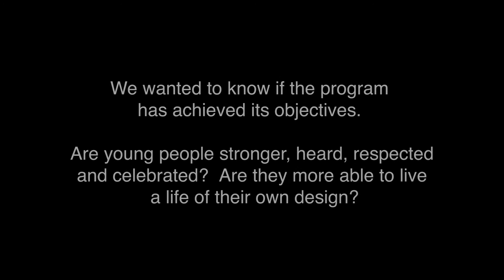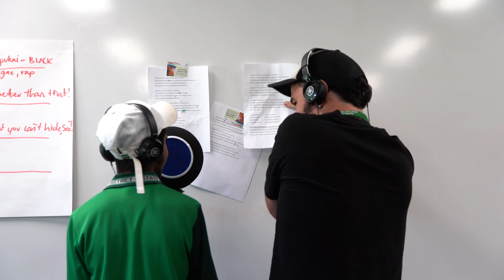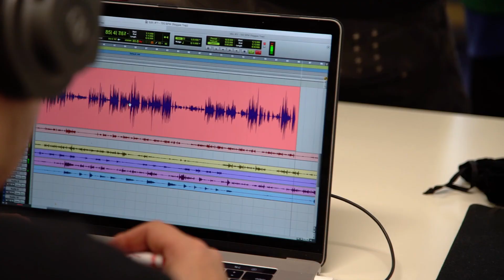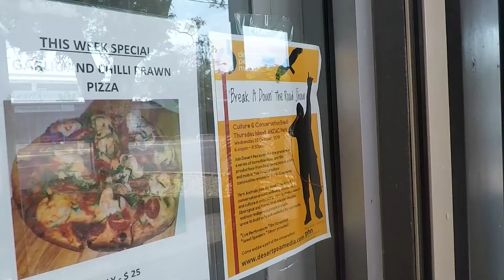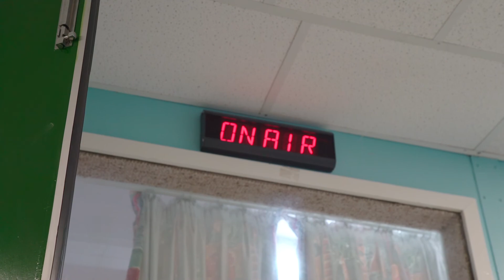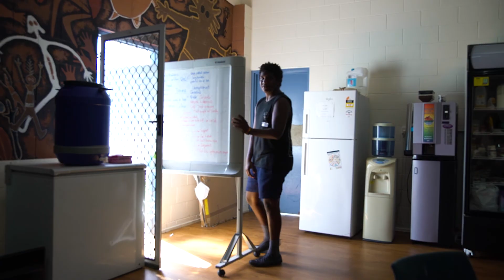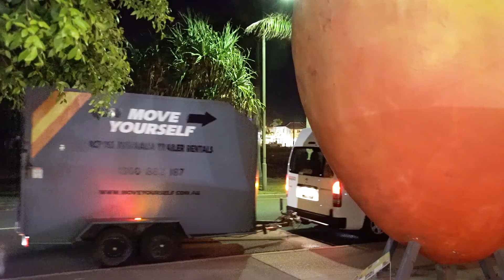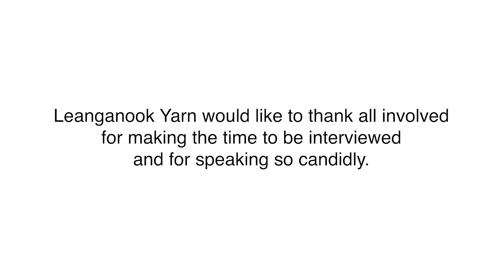Break It Down Evaluation Film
In 2019, Northern Queensland Primary Health Network (NQPHN) commissioned Desert Pea Media (DPM) to visit five remote communities in North Queensland. The objective was to work with some of the most disengaged and 'at risk' young people in the region.

DPM's 'Break It Down' program uses popular culture to actively engage Original Nations young people on a range of difficult issues surrounding social and emotional wellbeing and mental health.

DPM and NQPHN wanted to know if the program achieved its objectives. Are young people stronger, heard, respected, and celebrated? Are they more able to live a lift of their own design?

An independent evaluation was commissioned to answer these questions. This video shows what was found.